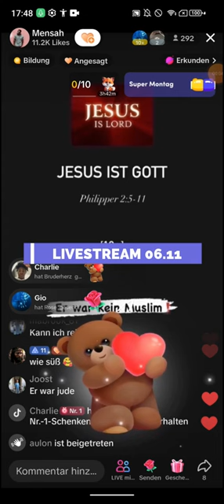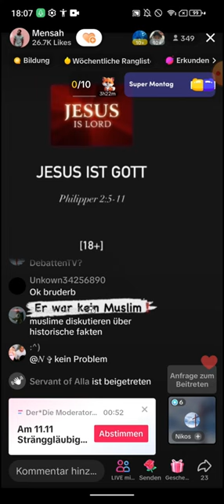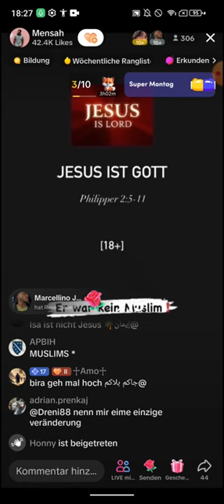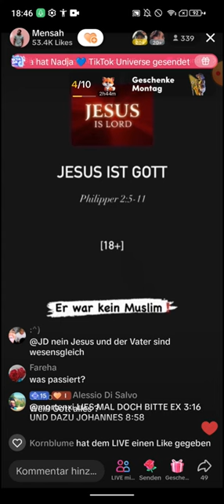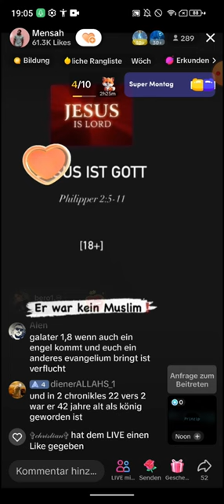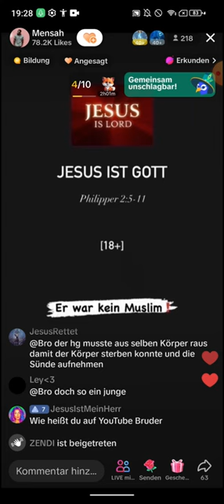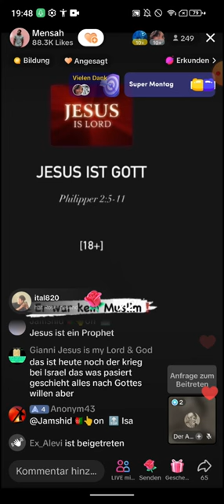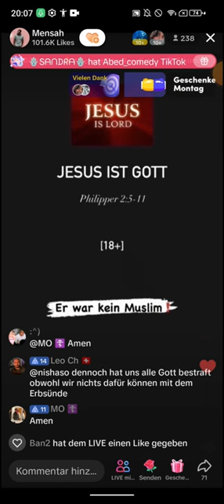Mensah klärt auf ❗❗ 06.11 | Abendevangelium | Du kannst runtergehen od. Herrausforderung annehmen!